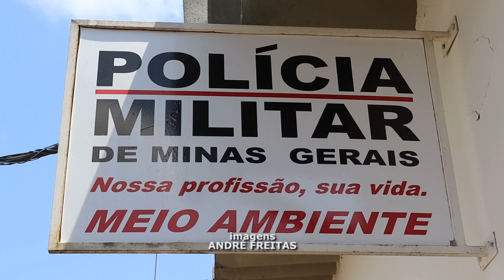COMEÇA O PERÍODO DE DEFESO DA PIRACEMA. SAIBA QUAIS ESPÉCIES PODEM SER PESCADAS EM PIUMHI E REGIÃO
| REGIÃO |